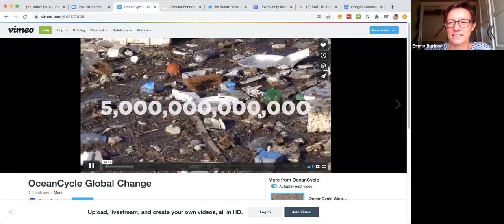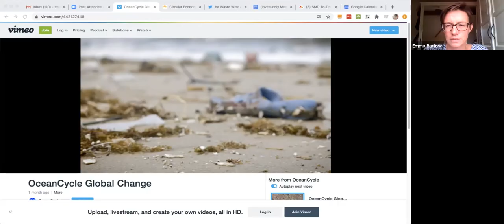Circular Economy Business Models in Practice - UK and US Perspectives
This webinar explores what makes CE business models work in practice with panellists from the UK and the US.